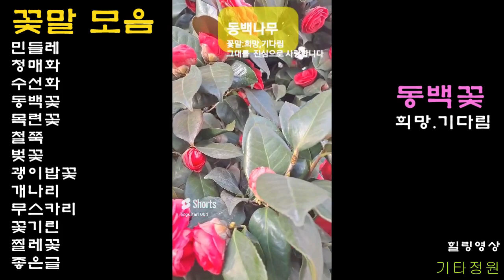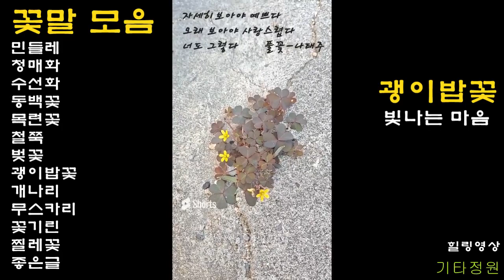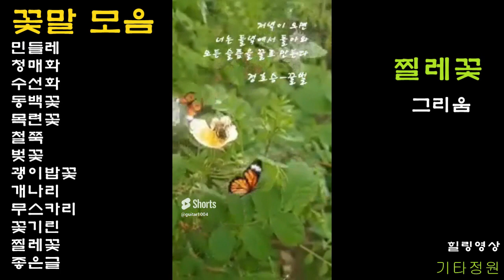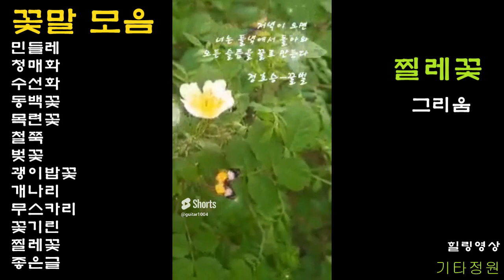꽃말 모음-민들레/청매화/수선화/동백꽃/목련꽃/철쭉/벚꽃/괭이밥꽃/개나리/무스카리/꽃기린/찔레꽃/봄꽃/좋은글(더보기)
구독👍좋아요💙
길 위에 꽃(flowers on the road)
C   G  /  Am  /  F  G  /  C
​C       /B          Am/G    F  C/E      G7
미 미  레 미 솔도     미라 솔  미레
좁 은  골 목 길을     지날 때  마다
C      /B          Am   /G        F   G7        C
미 미 레 미 솔도  레도  라파 레 레도도
하 필 길 가 운데  있는  너와 마 주친다

chorus Am                      Em
파미    미 레미미   시시 미 시시 레미
때론    짓 밟히고   때론 뜯 기고~오오
      F                           G7
미 파 파파 미파  미 레  미레 레
또 묻 히고~오오  또 사 라지 네

          C                   Em
미파솔 미파 솔  미시 시 라솔
하지만 또다 시  꽃을 피 우고
           F                  G7
미솔 라  라 라파 레  도레
온몸 을  날 리우 고 ~오오
          C                     Em
미파 솔 미 파솔  미  레시  시라 시 라 솔
또다 시 잎~내고  또 꽃을 피우고  넌~
          F                    G7                     C G   Am  F   G7~
미솔라 파     라라시 솔 솔
길위에 꽃~    길위에 꽃~       음~

2, C           Em                 F                   G7
  도   시 라 시 라솔    미솔라 파     라라시 솔  X2
  오~     ~ 워          길위에 꽃~   길위에 꽃~

ending
G7            C
   미파시 도
   다시피 네

추연구(기타정원)작시,작곡

박노해시-조금씩 조금씩 꾸준히

강좌/레슨/악보/코드/주법/힐링음악/커버라이브
구독👍좋아요💙